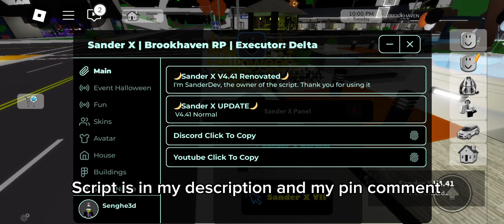Brookhaven Script SanderxHub Unlock Vip Gamepass Hack |Hydrogen,Fluxus,Arceus x Mobile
Brookhaven Script SanderxHub Unlock Vip Gamepass Hack

Random Tag
roblox script mobile,
roblox script hub,
roblox script showcase,
roblox script executor mobile,
roblox script pastebin 2025,
roblox script pastebin 2024,
roblox script admin,
roblox script gui,
fe server lagger script,
server lagger script roblox,
fe lag server script,
fe server crash script,
fe server crasher script,
fe crash server script,
script lag server roblox,
lag server script,
roblox server crash script pastebin,
lag server script roblox pastebin,
server crasher roblox script,
crash server script pastebin roblox
fe troll script
fe troll script pastebin
fe troll script roblox pastebin
fe troll script mobile
fe troll script brookhaven
fluxus fe troll script
fe troll gui script pastebin
fe chat troll script
fe chat troll script pastebin
nameless fe trolling admin script
arceus x troll script fe
brookhaven fe troll script
hydrogen fluxus brookhaven script troll fe
fe troll gui script
roblox fe troll gui script pastebin
fe ultimate trolling gui script
fe ultimate trolling gui script pastebin
fe trolling admin gui script
roblox troll gui script fe
troll script roblox pastebin
roblox fe troll script
troll fe script pastebin
fe troll script roblox
pastebin trolling gui script
brookhaven troll script
Brookhaven Script
Brookhaven Admin Troll